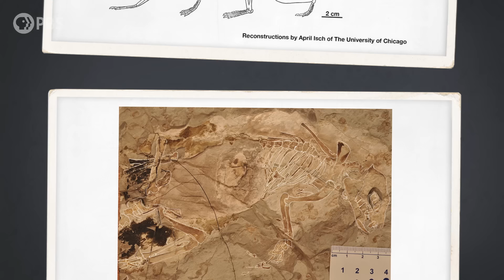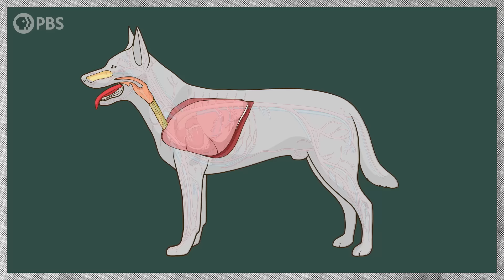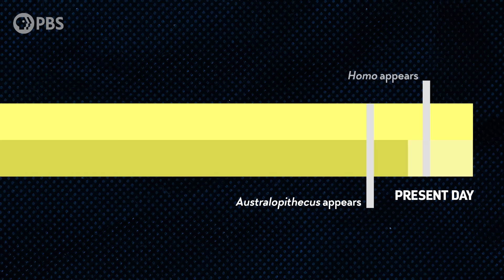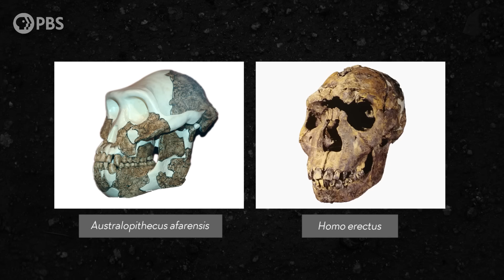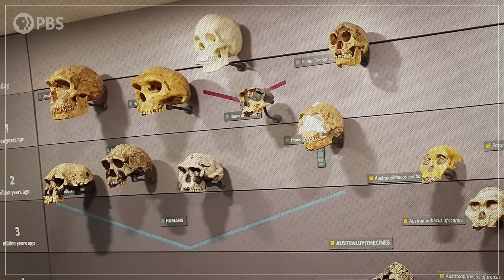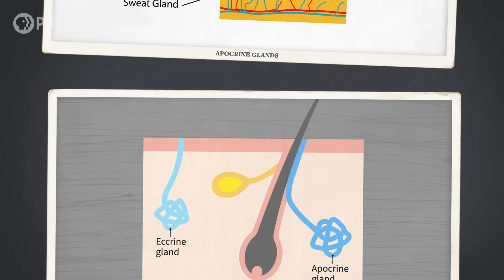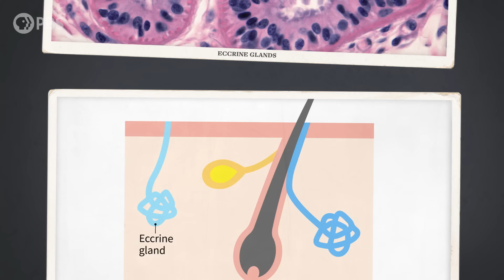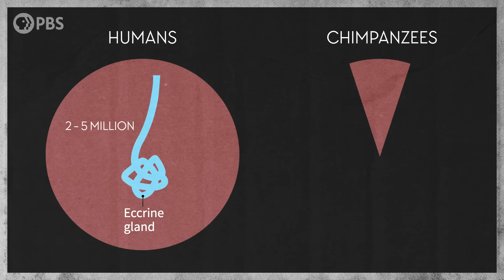How Humans Lost Their Fur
↓ More info below ↓
We’re the only primate without a coat of thick fur. It turns out that this small change in our appearance has had huge consequences for our ability to regulate our body temperature, and ultimately, it helped shape the evolution of our entire lineage.

Thank you to Julio Lacerda for the excellent Australopithecus and persistence hunting Homo erectus illustrations!